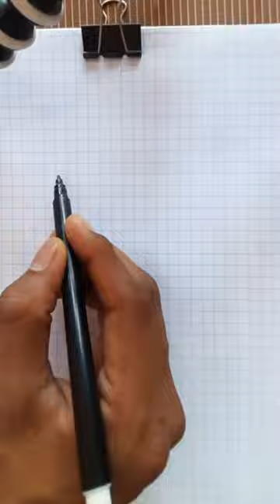The Lion 🦁 King 👑 Drawing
The Lion 🦁 Drawing

Created by Nutala

Buy link-
Paper used in my video

Water color used in my video

Marker used in my video:-

Brush pen used in my video